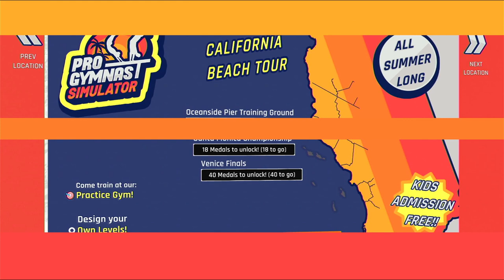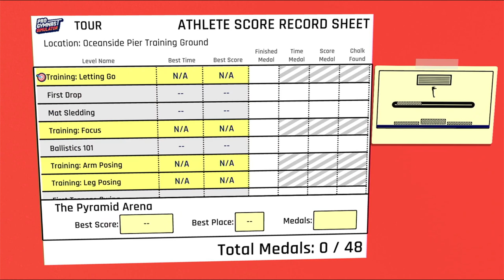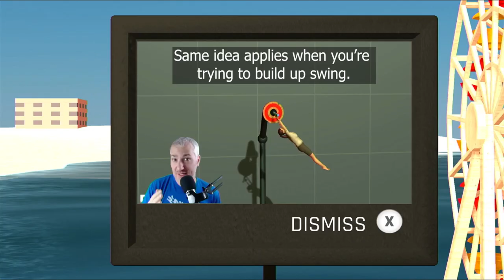Pro Gymnast Simulator - Xbox One Gameplay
Imagine gymnastics, parkour, and ninja obstacle courses all combined- and you get Pro Gymnast, an amazingly fluid and expressive physics-based game of skill and acrobatics. Control your athlete directly with unique controls that allow unlimited expressive freedom (and hilarious fails!)

Also released on Steam and Nintendo Switch.
Xbox One and Switch versions published by RedDeerGames